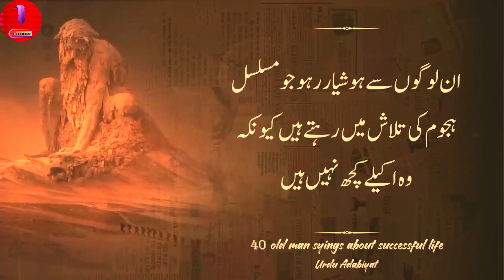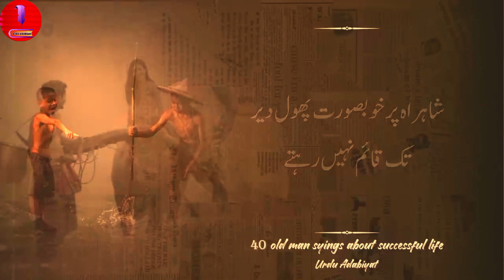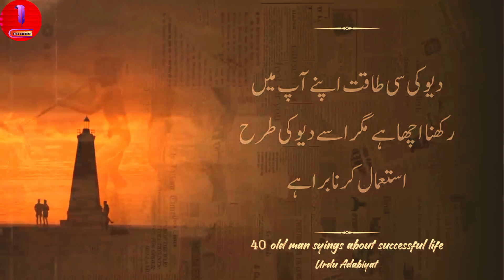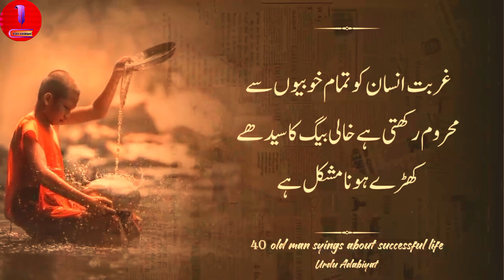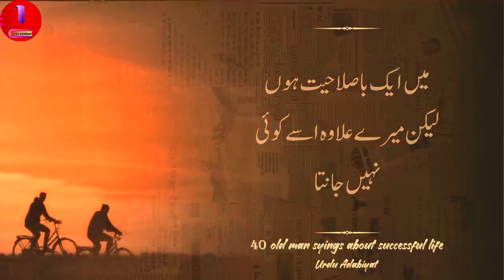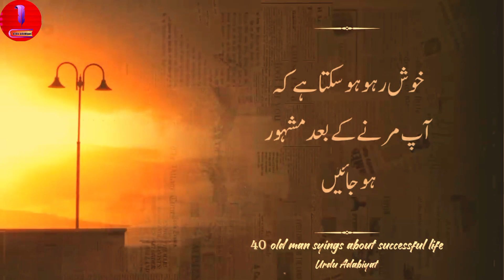Gurbat Aur Muflisi Chaar Cheezon Ki Wajah Se Aati Hai (40 Old Man Syings)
G Aur Muflisi Chaar Cheezon Ki Wajah Se Aati Hai (40 Old Man Syings) - Best Motivational Video

Voice Over: Muhammad wali Khan Safi

Chapters
Intro
0:00
Main Content 0:10
Outro 30:00